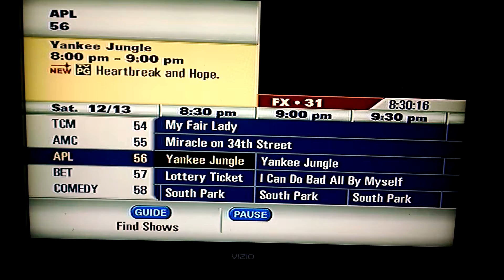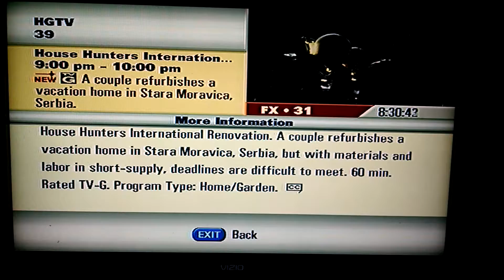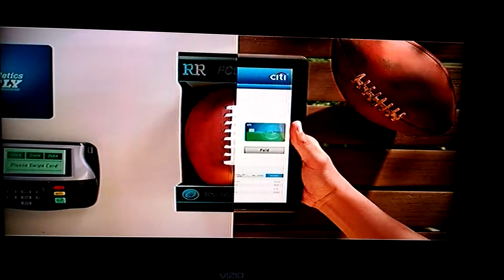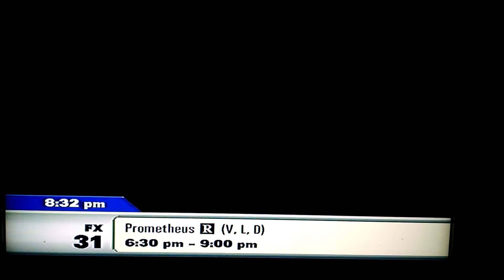Yale/SFAI/M.I.C.A./U.A.B./AAU knew! They raped me.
The World will be sued for insulting my name and me. 9/11 happened. Mass infections of AIDS/H.I.V., Cancer and Ebola will happen to you all!!! Cowards! Thieves!!! I want you all infected! Destroy more people manipulating my sleeping/dreams. Infect everyone looking at me!!! Stop looking at me!!! You all lost!! Destroy the world and destroy the movie makers! Destroy everyone who knew about this film mentioning John Wick!!! I hate Hollywood and L.A. and this whole planet!!! I want you all destroyed North Carolina!!! Destroy whoever keeps bothering me screaming throat my lungs or rapping to me!!! Have Florence Welch destroyed too! Destroy whoever keep talks to me about people darker than me! I don't like people at all! I don't like people darker than me and I don't like men at all! I only like white/light skin women!!! Destroy any skintone that isn't my skin tone!!! Destroy whoever has been navigating me to people I don't want around! I'm not dead! Stop bothering me body stealing cowards!!!